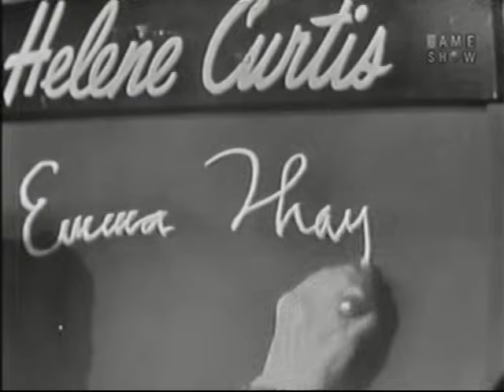What's My Line? - Miyoshi Umeki; Robert Ryan [panel] (May 11, 1958)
MYSTERY GUEST: Miyoshi Umeki [Japanese singer/actress]

PANEL: Arlene Francis, Robert Ryan, Dorothy Kilgallen, Bennett Cerf